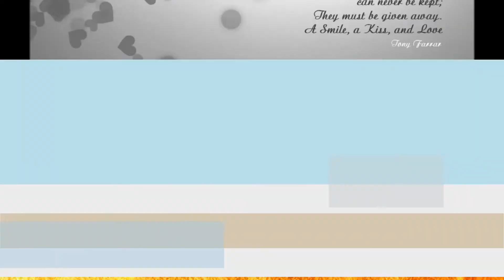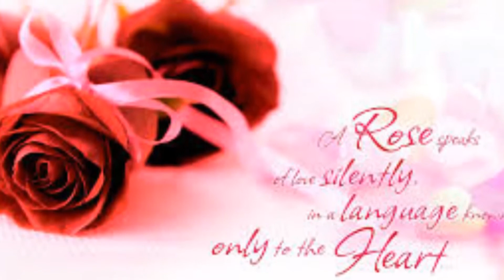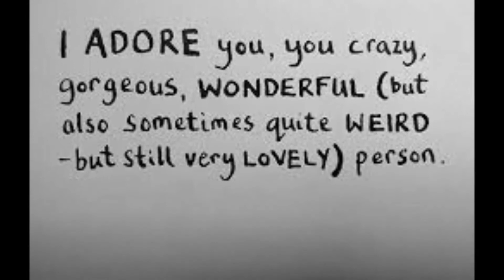Kevin Wang - Stay With Me - Sax. Cover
Song is performed by : Kevin Wang Sax !!!